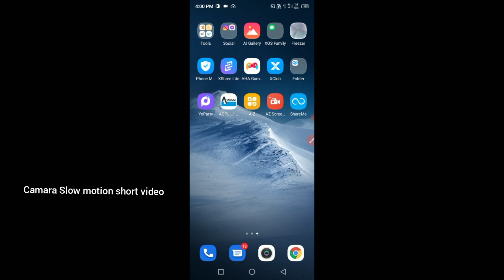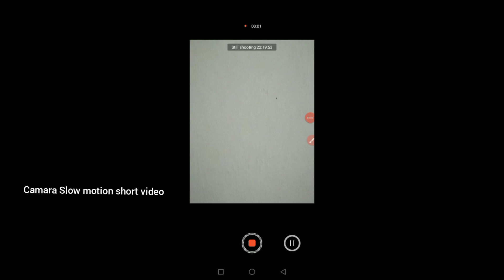infinix smart 8 hd camera slow motion short video settings || How to use